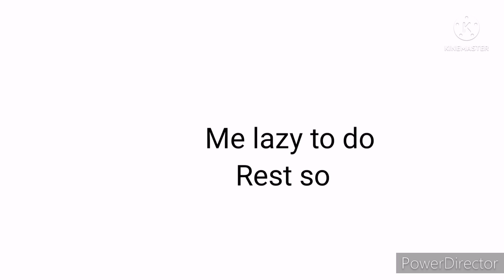When floppa becomes a tower (Tds meme)